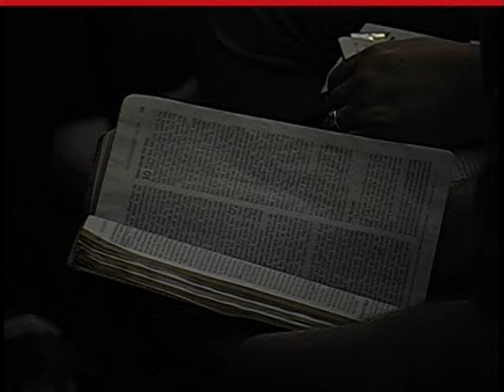Sunday May 17, 2015: "Am I Materialistic or Generous?"